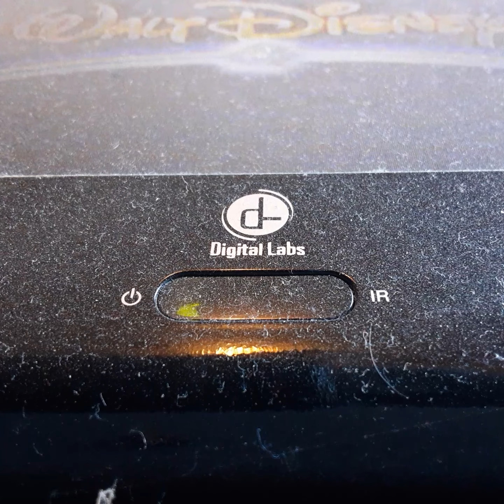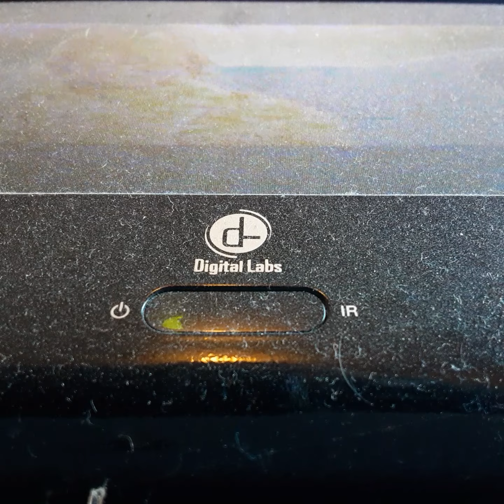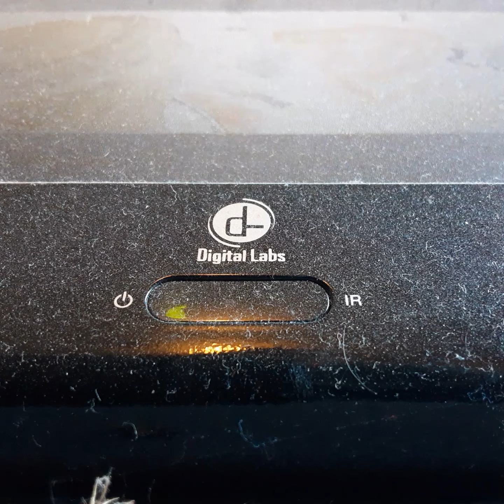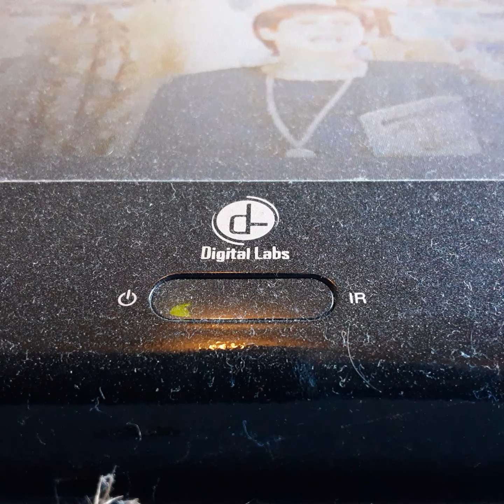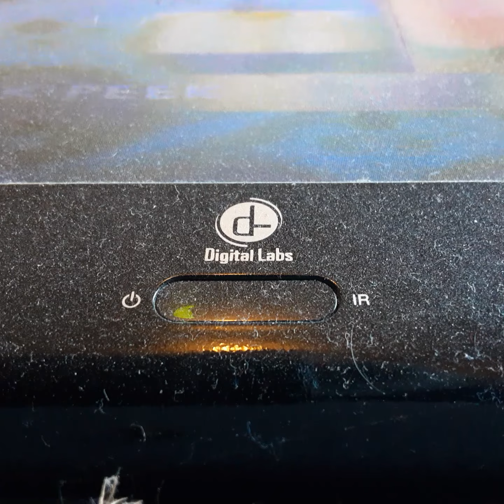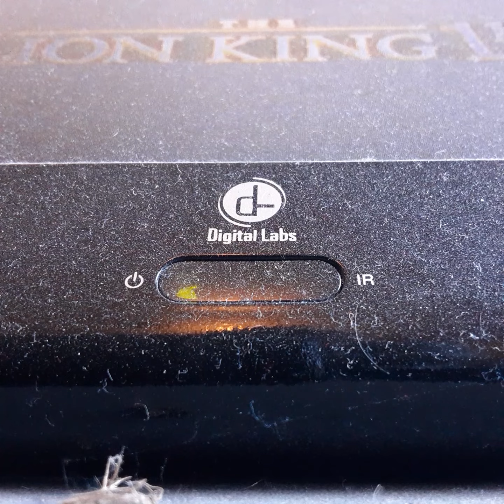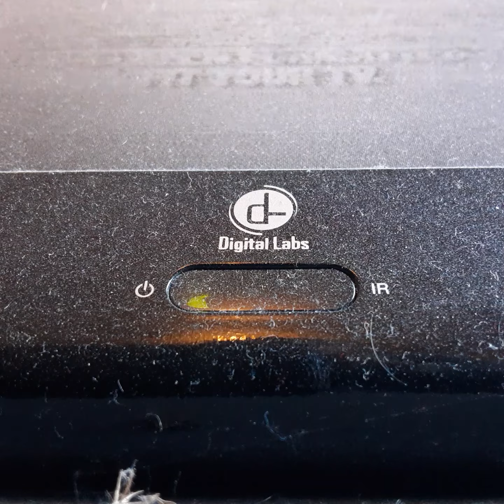Opening To Piretes Of The Caribbean 2003 VHS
From 2003
Walt Disney Pictures Presents A Jerry Buker Film Piretes Of The Caribbean Johnny Deep Gefory Rush Orlando Bloom & Johnavan Perce
Animation By Insternal Light & Magic
Presented In 2:40 Widescreen
Color 71%